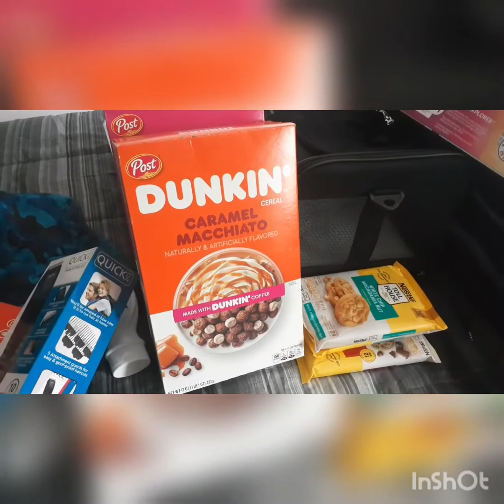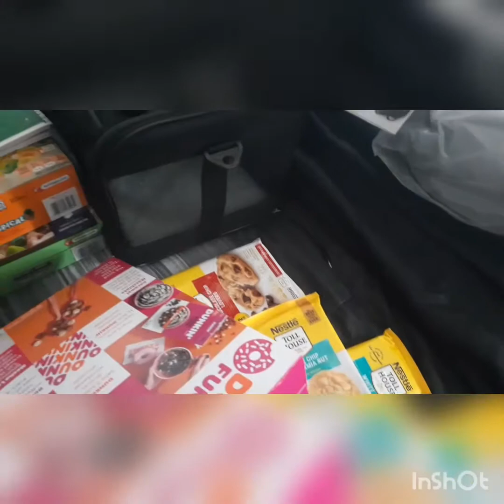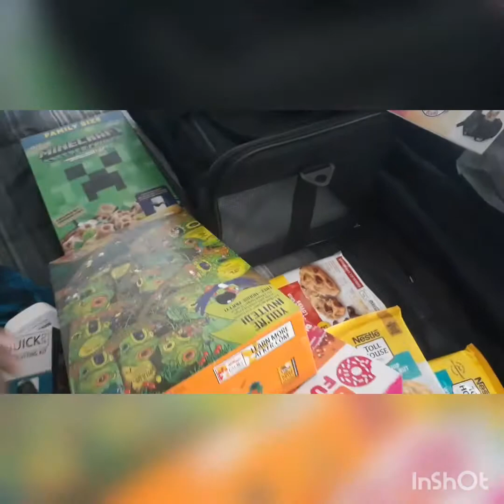A Beautiful Day To Go Shopping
This is about us giving advice, Mukbangs, games, and etc. Hope you all enjoy this channel, if you are wondering yes i have changed my channel to me and my wife because she has been a great help to my channel. If your wondering does my wife have a channel yes she does feel free to check it out if you like.

If the link do not work it will be at the description of the videos thank you for joining us.

$domomiller32